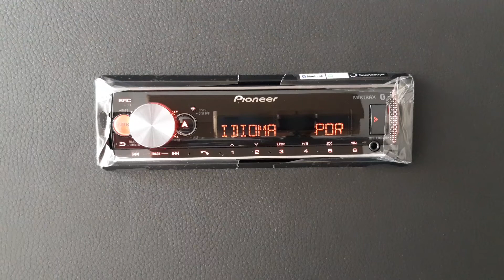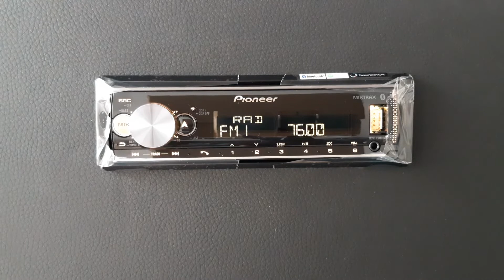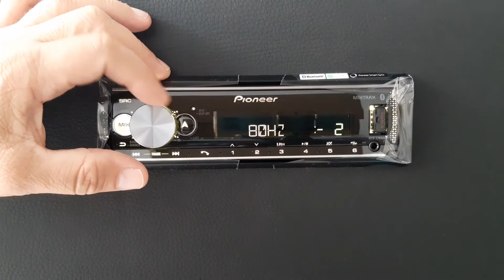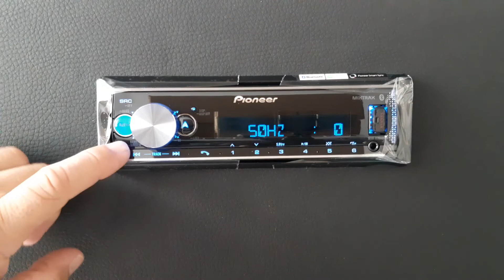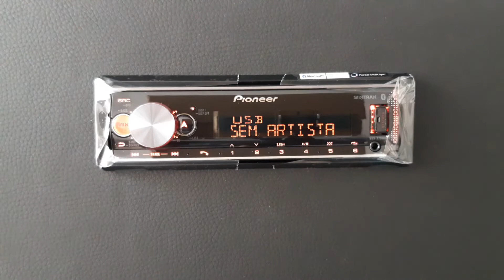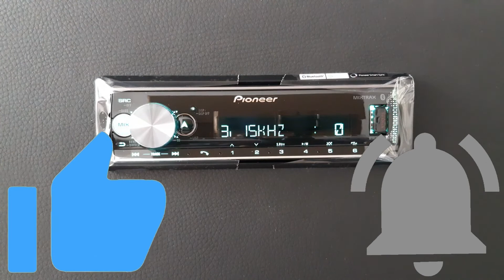Equalizador Gráfico Som Pioneer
13 bandas/31 bandas no aplicativo Pioneer Smart Sync
Alguns modelos